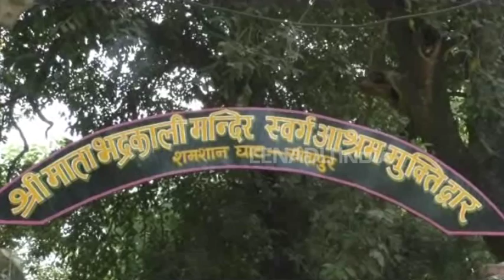सीतापुरः विसर्जन की राह देख रही अलमारी में बंद पड़ी सैकड़ों अस्थियां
सीतापुर : हिन्दू समाज में अंत्येष्टि के बाद पवित्र नदियों में अस्थि विसर्जन की परंपरा है. कुछ लोग जो तत्काल इन अस्थियों का विसर्जन नहीं कर पाते हैं वे अस्थियों को श्मशान घाट पर बनी अलमारियों में रख देते हैं जिन्हें वे बाद में अपनी सुविधानुसार पवित्र नदियों में प्रवाहित करते हैं.